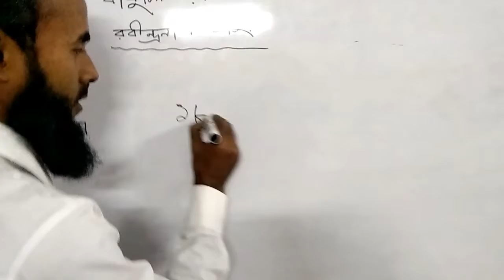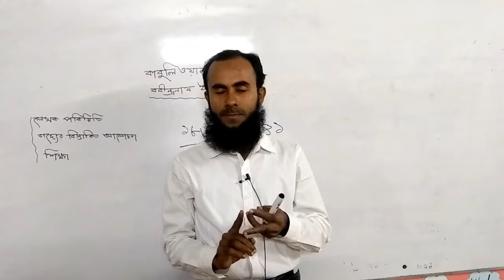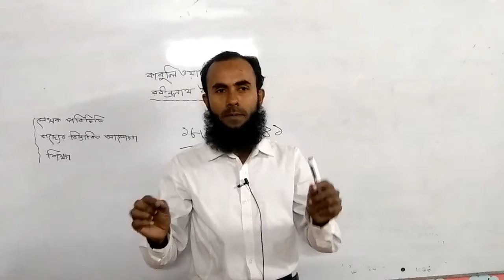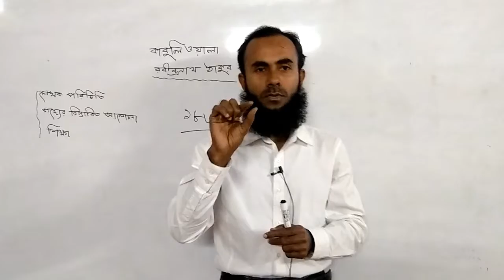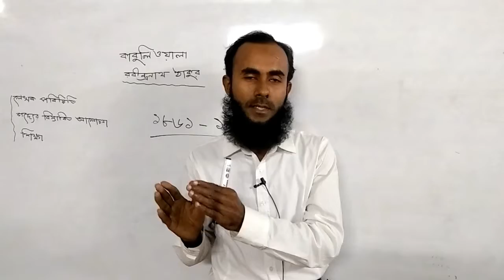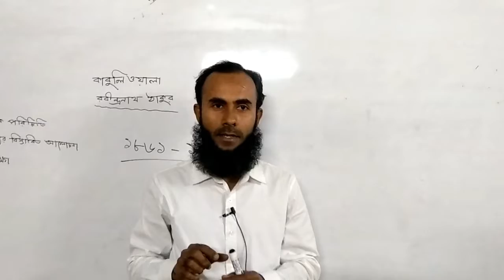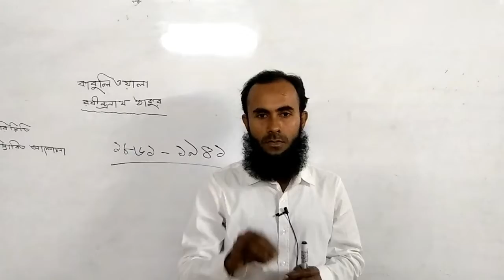কাবুলিওয়ালা ||রবীন্দ্রনাথ ঠাকুর